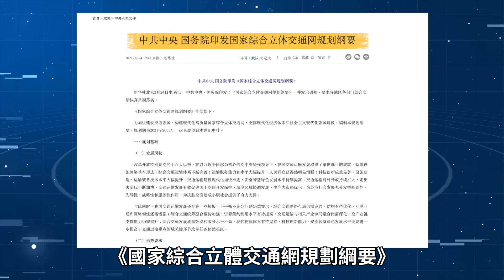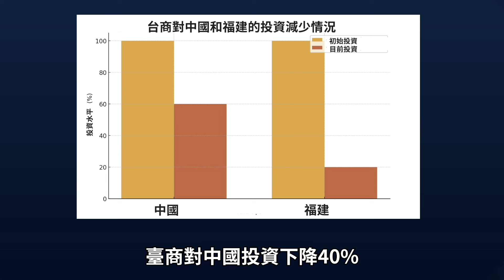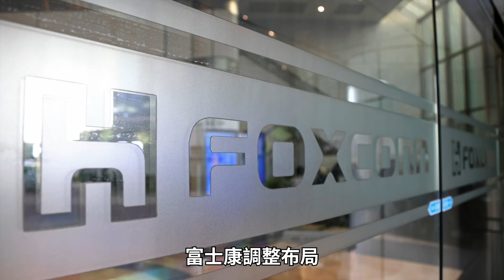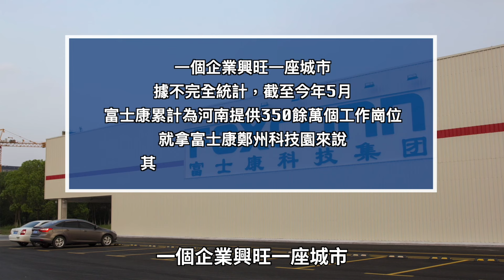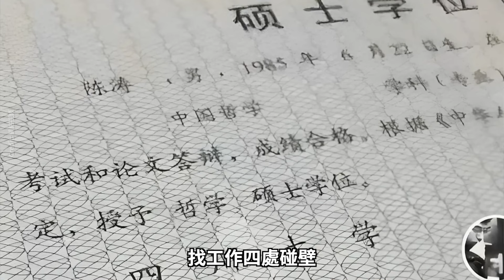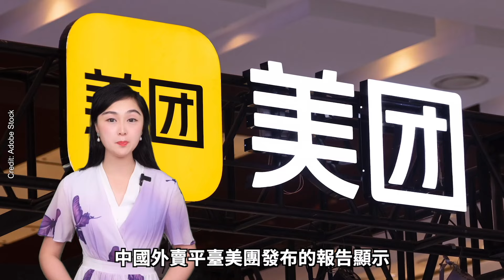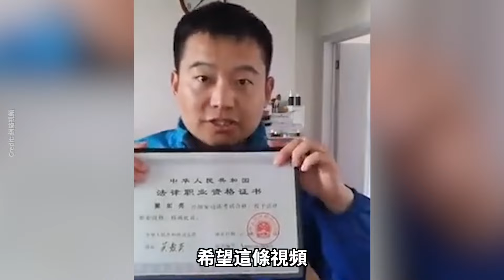臺商跑光了！福建「臺灣小鎮」現狀凄涼 已變成空城 ！河南求富士康別走！